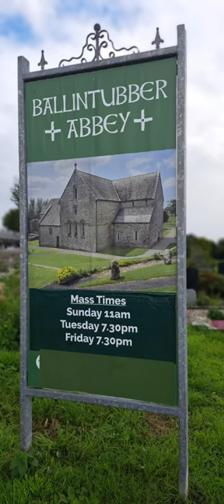one of the oldest church in ireland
“They Dared to Hope”

Founded in 1216 by Cathal Crovderg O’Connor, Ballintubber Abbey is an important sacred Irish historical site which celebrated its 800 year anniversary in 2016.